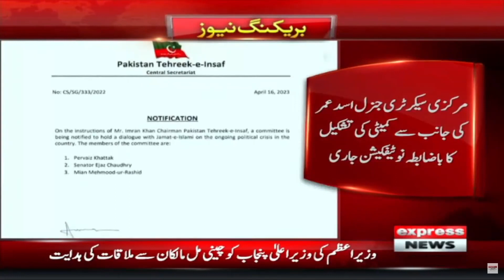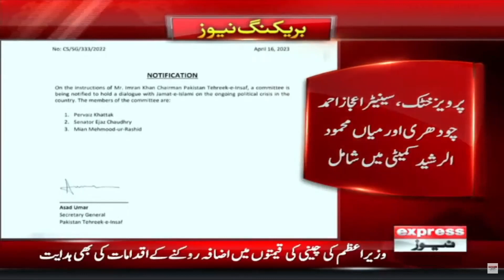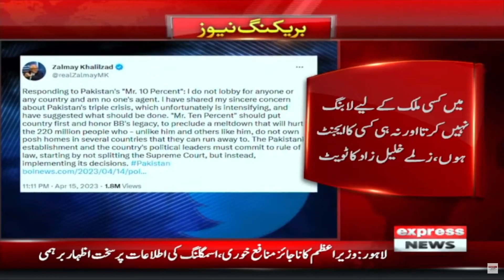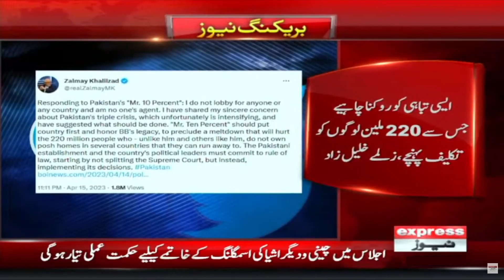Jamat e Islami Will Held APC - News Bulletin 6 PM | Election 2023 | Imran Khan vs PDM Govt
Jamat e Islami Will Held APC - News Bulletin 6 PM | Election 2023 | Imran Khan vs PDM Govt | Express News | 16 April 2023